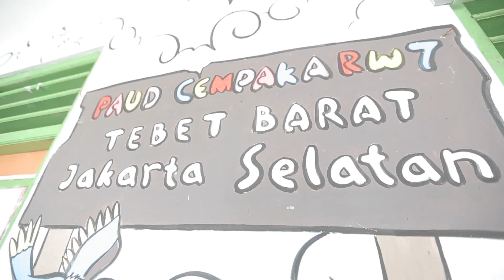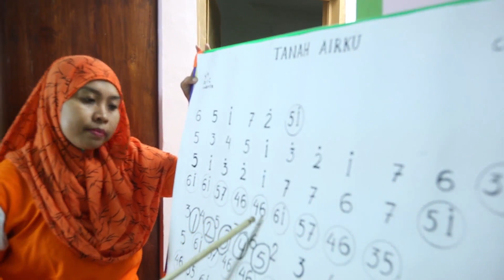Mendukung Perkembangan Anak Secara Utuh - RPTRA Akasia Tebet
Pendiri Tanoto Foundation Sukanto Tanoto dan Tinah Bingei Tanoto percaya bahwa belajar tidak selalu harus di dalam kelas, tetapi juga bisa di lingkungan sekitar. RPTRA Akasia ini adalah bentuk dukungan terhadap perkembangan anak dengan menyediakan ruang belajar dan bermain di ruang terbuka. Tanoto Foundation juga mendukung PAUD Cempaka yang berada di dekat RPTRA Akasia Tebet.

Tanoto Foundation was established in 1981 by Sukanto Tanoto and Tinah Bingei Tanoto to alleviate poverty through education, empowerment and enhanced quality of life. Our work is based on our founders’ beliefs that every person deserves the opportunity to realise his or her full potential.